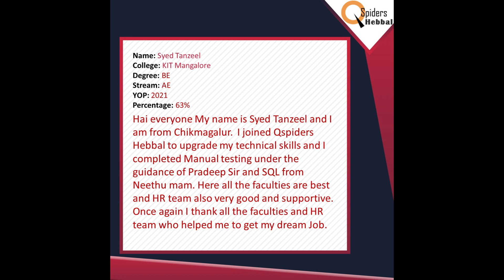Congratulations to Syed Tanzeel for getting placed as a software Associate . from Qspiders_Hebbal